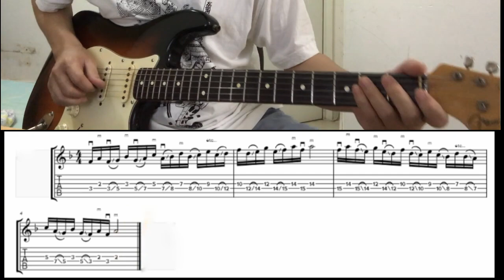Pham Sy - Hybrid Picking